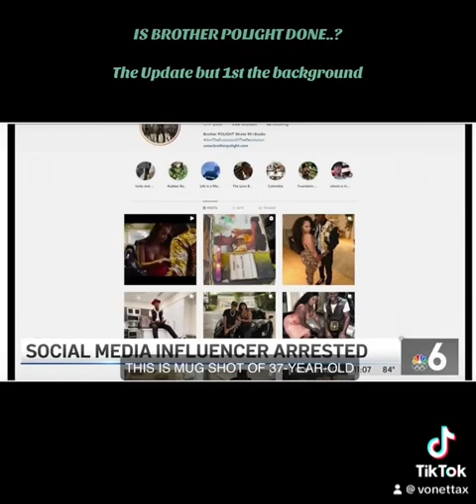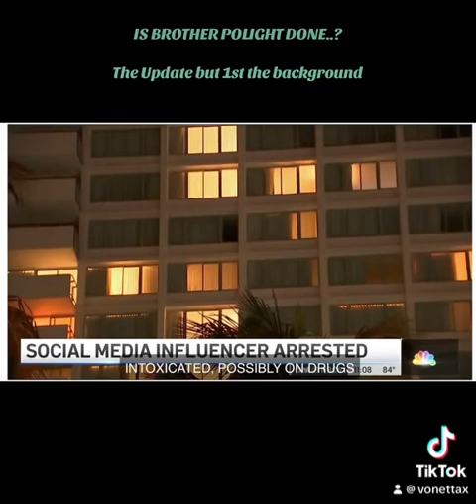Brother Polight faced up to 20 years. He took a GUILTY PLEA, 7yr jail, 10 yrs probation & 25k res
Well Known Motivational Speaker & Social Activist Michael Noak Jr aka BrotherPolight faced up to 20 yrs Sex Offences again a minor.

He Opted for an Guilty Plea in exchange for 7 years incarceration, 10 years probation & 25,000 in restitution.

Another one has fallen pleabargaining justice?